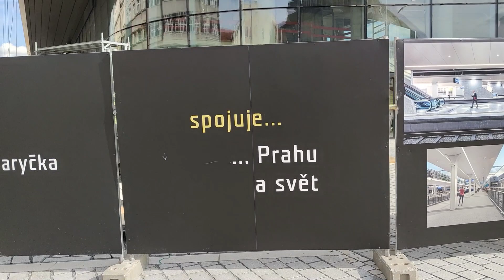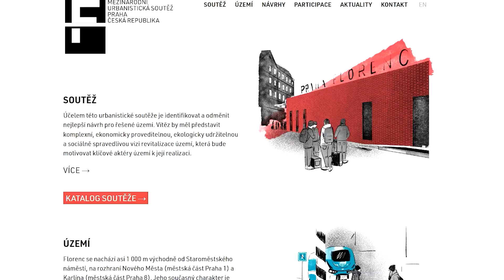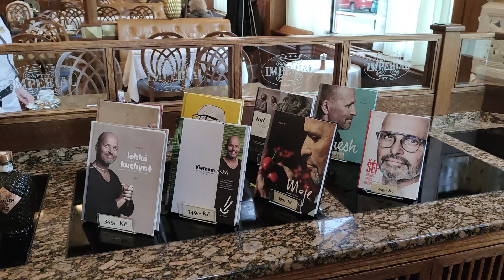Для любимых подписчиков. Поддержка из Праги.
Я старалась, но говорить не могу. Так что немного старых кадров (проект развязки для Праги) и кафе-ресторан Империал (входит в 100 лучших в мире, в 2021 занимал 1 место).
Берегите все себя.